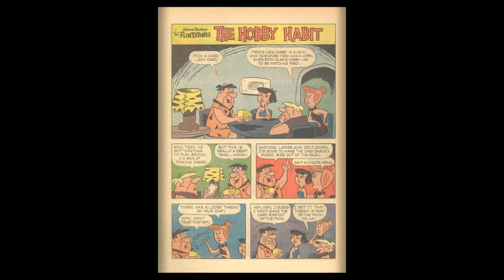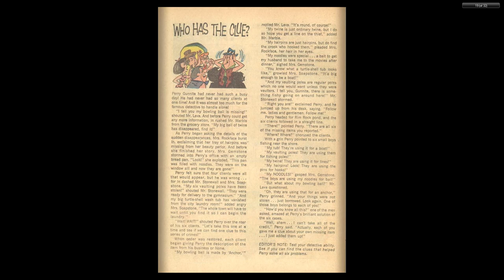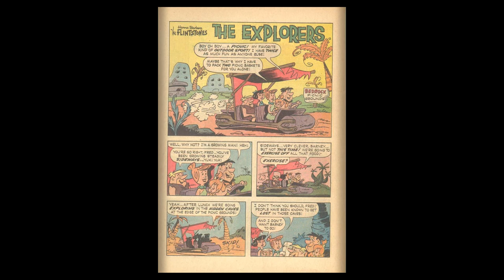The Flintstones 022 1964 10